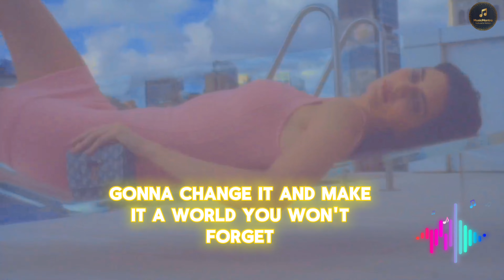𝙺𝚒𝚗𝚐𝚜 & 𝚀𝚞𝚎𝚎𝚗𝚜💕👑-𝐀𝐯𝐚 𝐌𝐚𝐱 | 𝒦𝑒𝓃𝒹𝒶𝓁𝓁 𝒥𝑒𝓃𝓃𝑒𝓇#kendalljenner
𝙇𝙮𝙧𝙞𝙘𝙨